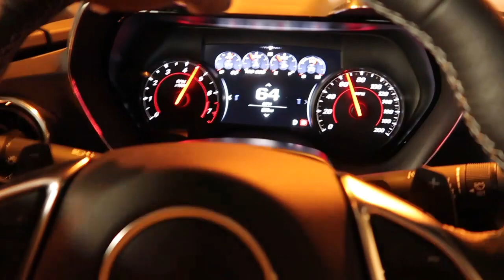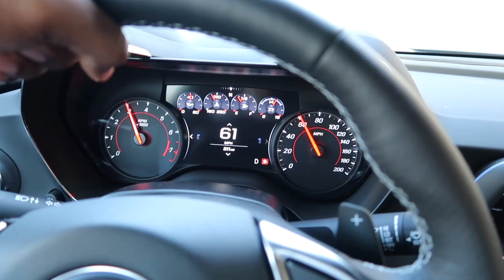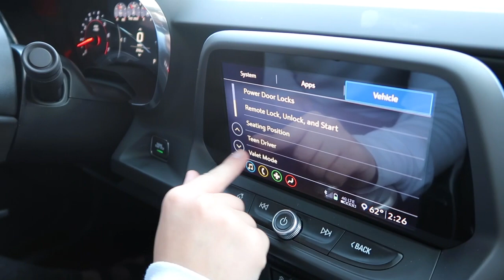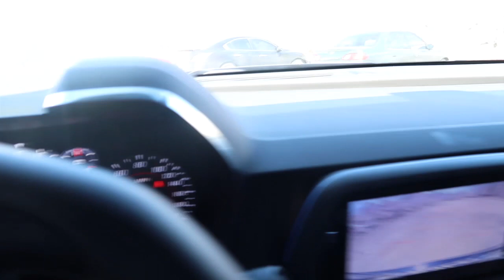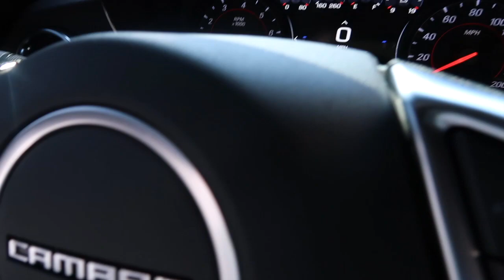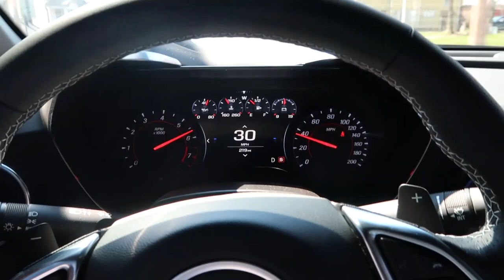Just Got Tint Put On The 2020 Camaro 2ss!!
Whats up everybody! went and got tint put on my new Chevy Camaro 2ss. My girlfriend gives me her opinion of it in the video. let me know what y'all think.